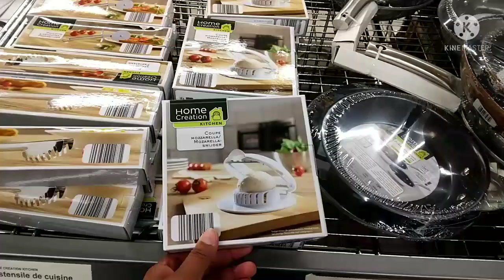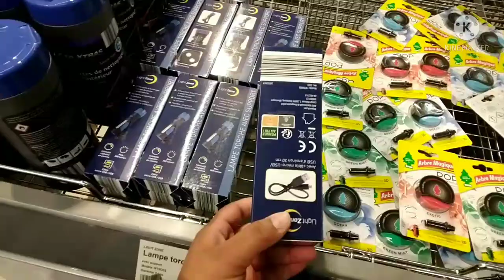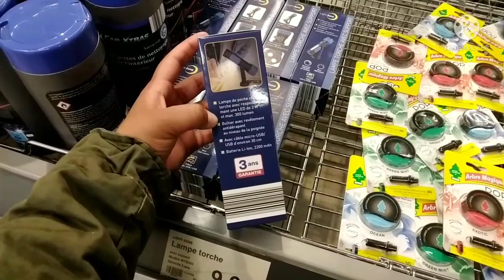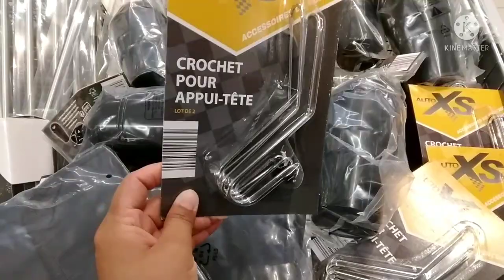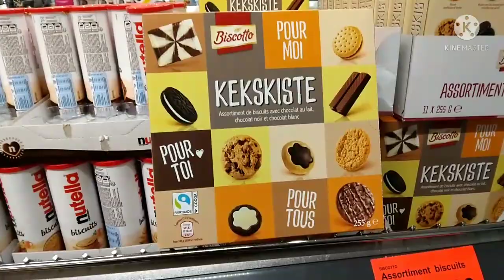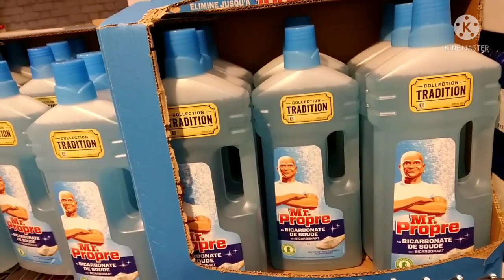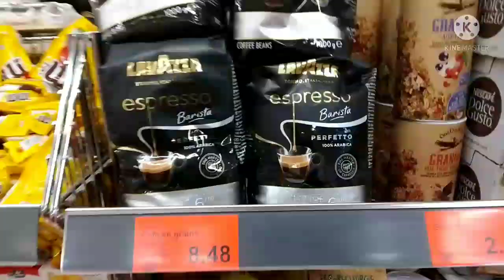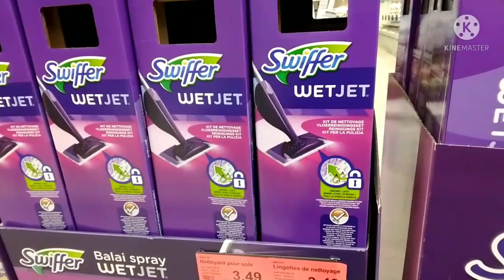ARRIVAGE ALDI - MERCREDI 6 OCTOBRE 2021